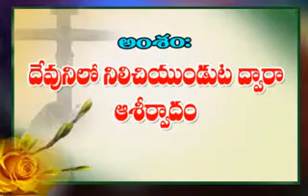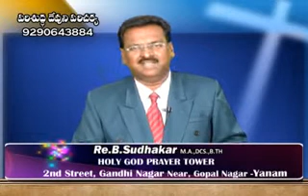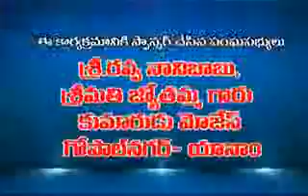B Sudhakar | Daivakrupatv | Yanam | Devunilo Nilichi Vunduta Dwara Shirwadam...